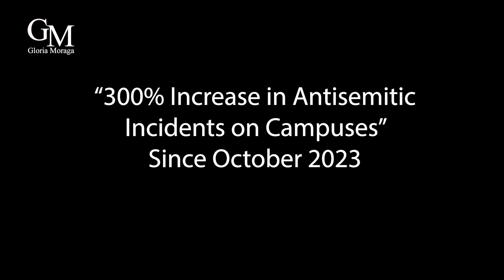ANTISEMITISM: U.S. House Overwhelming Passes Antisemitism Bill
ANTISEMITISM. Backed by a strong bipartisan majority, the House voted 320-91 on Wednesday to update the legal definition of antisemitism.

This change could be used in the enforcement of federal anti-discrimination laws.

If passed by the Senate, it will allow The Department of Education to restrict Funding if College Administrators fail to protect students.

Supporters confirm the Antisemitism Bill is a response to campus protests.

Critics say it will stifle Free Speech, but supporters say it is necessary to Protect Students.

Background:
More than 1,100 people were killed on 7 October when Hamas attacked Israel. More than 34,000 people have been killed in Gaza during the subsequent Israeli offensive.

In the U.S., there has been a 300% increase in campus incidents since October 2023.